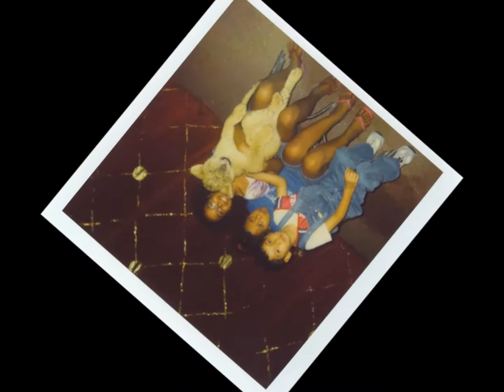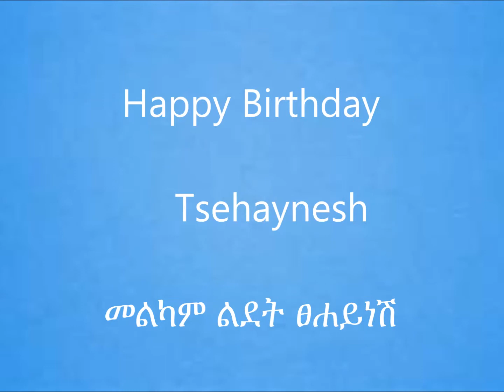Tsehaynesh's Birthday 2013 መልካም ልደት ፀሐይነሽ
Tsehaynesh's Birthday  መልካም ልደት ፀሐይነሽ